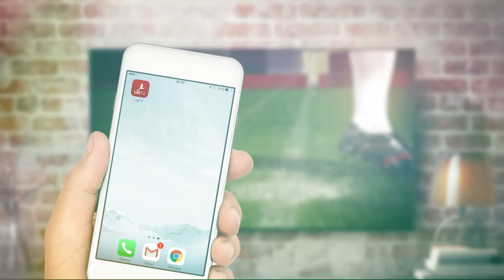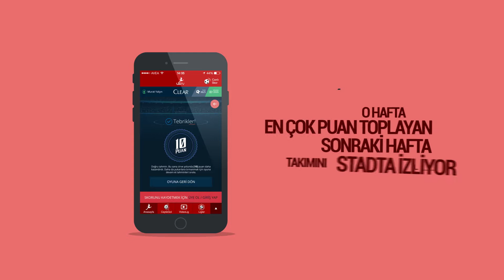Clear Göster Kendini Lig TV Başvuru Videosu